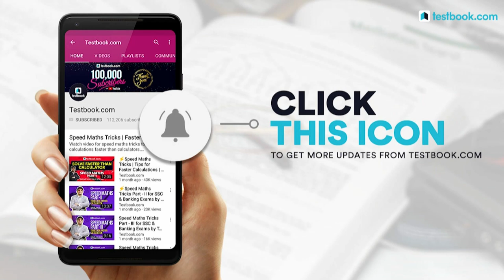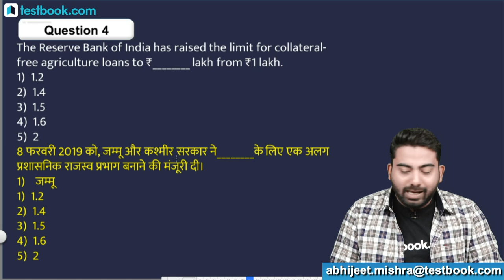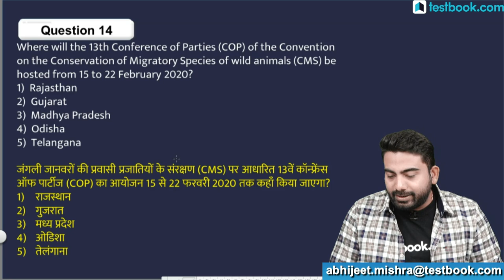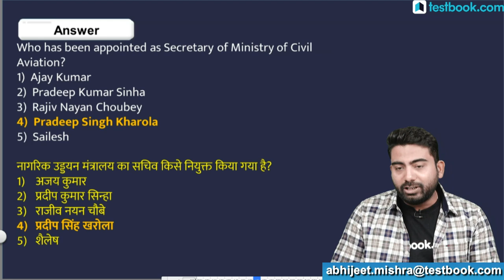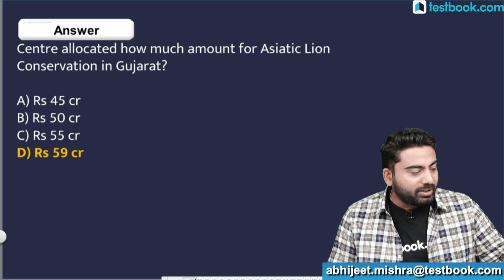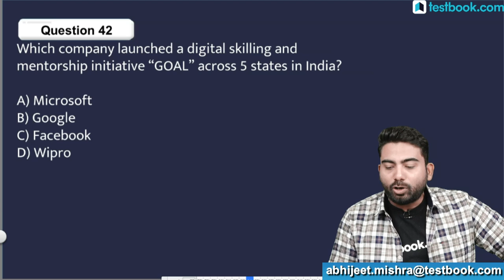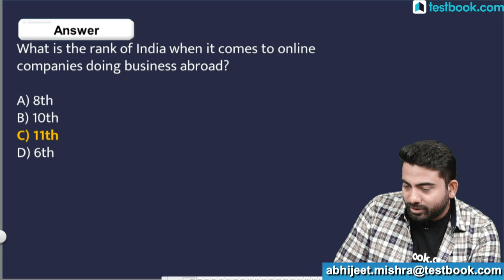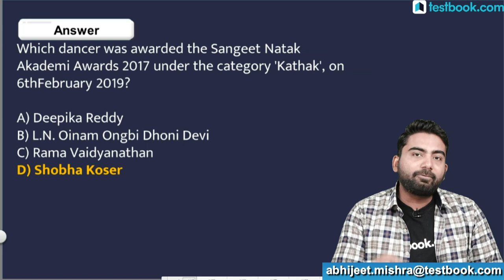#237 : 11 February 2019 Current Affairs in Hindi | Current Affairs February 2019 Questions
Current Affairs is one of the easiest and high scoring section in SSC, Bank & Railway Exams. Staying updated with daily current affairs is important for anyone who is preparing for any of those exams. Watch this video on 11th February Current Affairs to boost your exam preparation!

Crack SSC CPO 2018-19 Exam with our Experts!

Crack NIACL AO Exam with our Experts! Get Live Classes + Video Lessons + Quizzes + PDFs for just ₹3499/-

Crack Advanced Maths for RRB JE, SSC CGL, SSC CPO & SSC CHSL! Get Live & Doubt Classes + Video Lessons + PDFs for just ₹1749/-

Crack SSC GD Constable 2018 Exam with our Experts!

5:00 AM - 26th September Current Affairs
8:30 AM - RRB Group D & NTPC History Class
10:30 AM - SSC & Bank Vocabulary Class
11:30 AM - LIC Assistant Reasoning Class
4:00 PM - RRB Live Quiz
5:00 PM - The Hindu Editorial Analysis
8:00 PM - SSC & Railway GS Class
10:00 PM - Government Exam GA Class